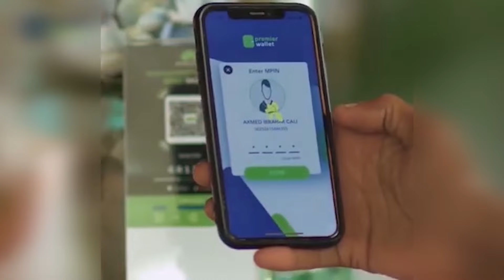CABSI KA TAAGAN GUDAHA KENYA XILLI MAXAABIIS BADAN AY BAXSADEEN.